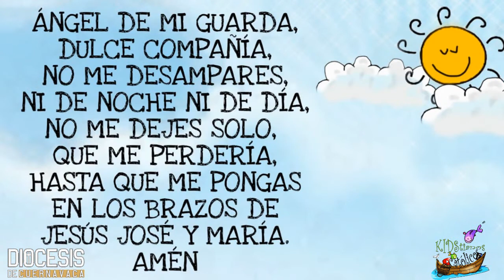REFLEXIÓN DEL EVANGELIO PARA NIÑOS Sábado 24-04-21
Esta es una regla importante para todos los días "No hablemos mal de los demás" Los chismes endurecen nuestro corazón.